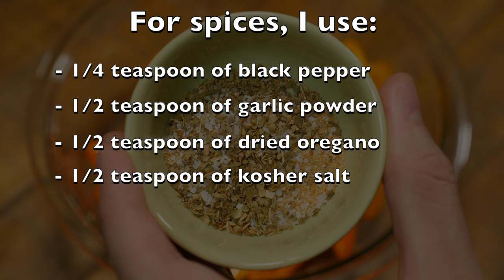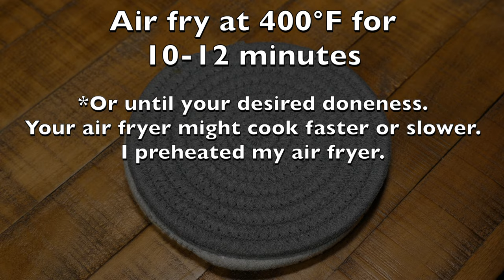Air Fryer Sweet Mini Peppers Recipe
This is how to cook sweet mini peppers in the air fryer.